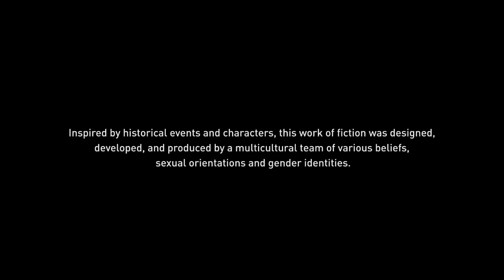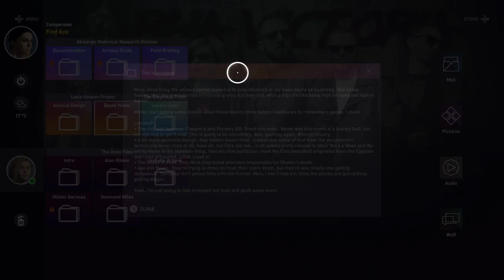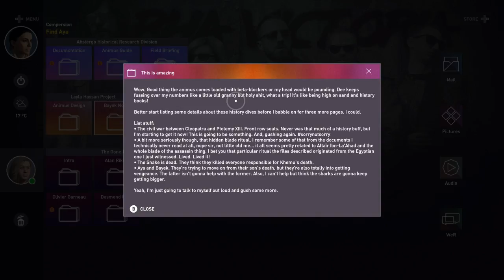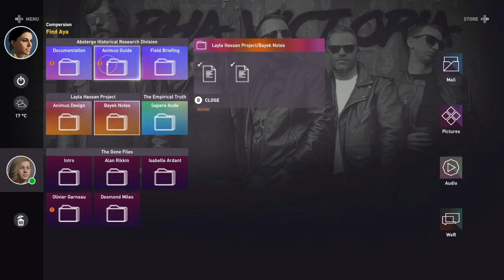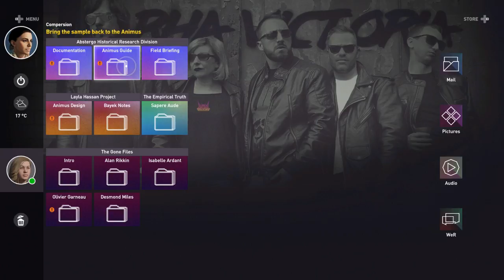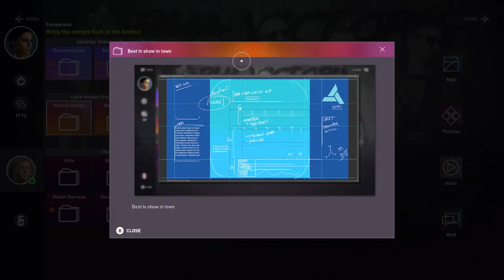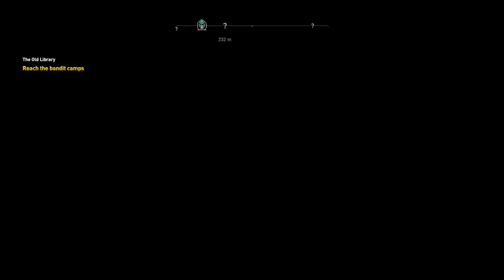PaleRider Live: Assassin's Creed Origins - Together We'll Make History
Currently playing Assassin's Creed Origins, from about 7 to 10 pm PST, 7 nights per week.

Special Thanks for their support:
SandPolice, KingRat and MntDewMania